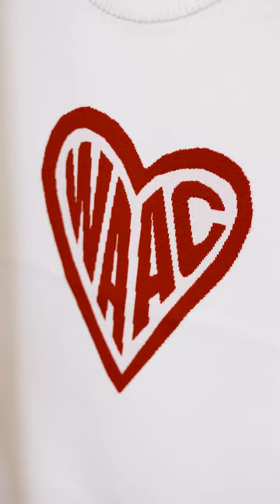Step Into Spring With WAAC! 😈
Step into spring and up to the tee in style with WAAC! 😈

Lightweight and ultramodern, WAAC is back with a spring line that blurs the line between high-end streetwear and performance wear! 🔥

Worldwide Golf Shops, parent company to Roger Dunn Golf Shops, Edwin Watts Golf Shops, Golfer's Warehouse, The Golf Mart, Van's Golf Shops, Las Vegas Superstore, Uinta Golf, Budget Golf, and Golfdom Golf, has been in business over 50 years and is one of the nation's largest discount golf equipment retailers, with 86 stores in 20 states. Our goal is to have our customers completely satisfied with their equipment purchases and we are famous for our 90-Day, 100% Satisfaction Guarantee.